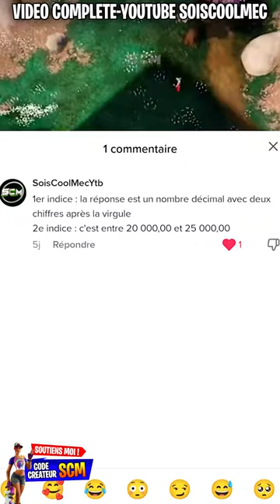J'offre Pack de Skin Gratuit sur Fortnite !!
▬▬▬▬▬▬▬ • BIENVENUE 😍 • ▬▬▬▬▬▬▬

▬▬▬▬▬▬▬ • PARTENAIRES 💪 • ▬▬▬▬▬▬▬

👉StealthGamer:
"SOISCOOLMEC"
"STRIKESOISCOOL"

TikTok "SoisCoolMecYTB"
👻Snapchat "soiscoolmec"

.▬▬▬▬▬▬▬ • TOP DON 💰 • ▬▬▬▬▬▬▬